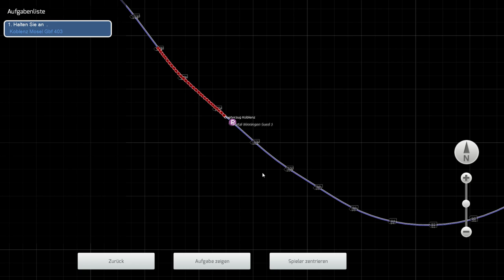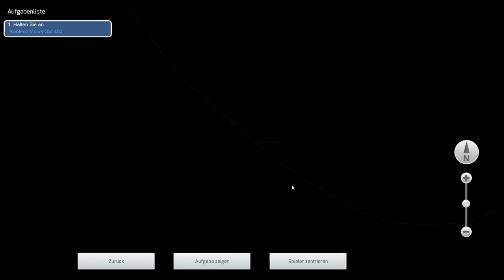Moselstrecke bei Nacht | Train Simulator | #17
Hier läuft:

Train Simulator 2018. Ich versuch mich mal als Lokführer, kommentiertes Gameplay auf Deutsch.